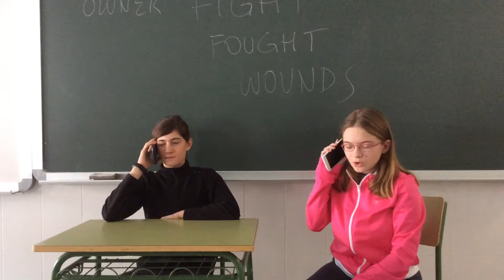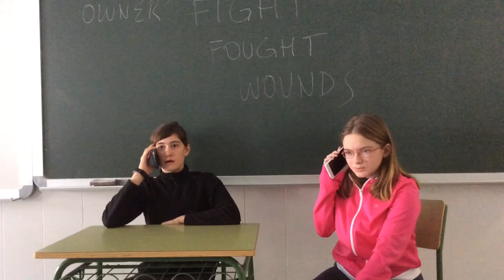Adopting a pet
Scholar work